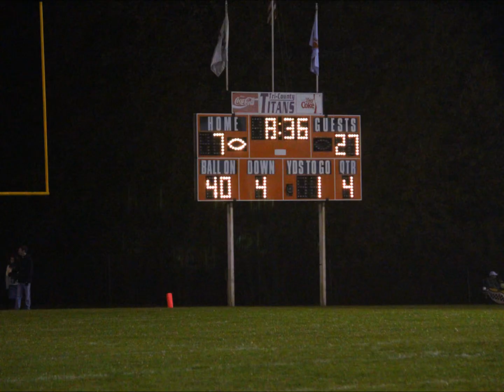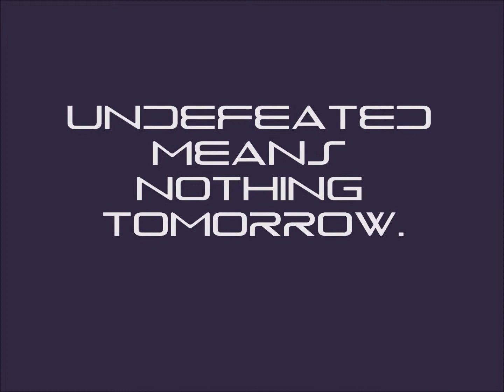2014 IHSA Playoffs kickoff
The kickoff video from the bonfire before round 1.